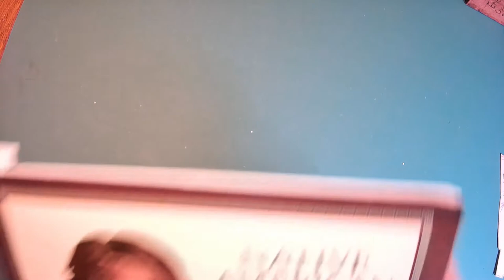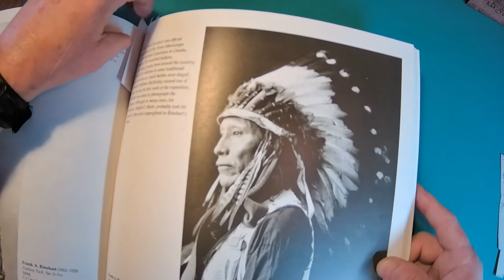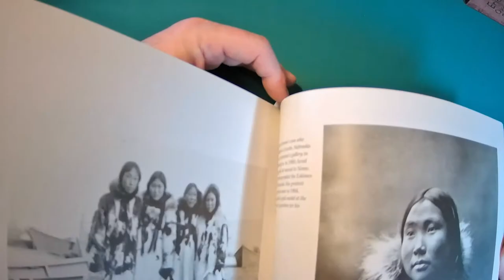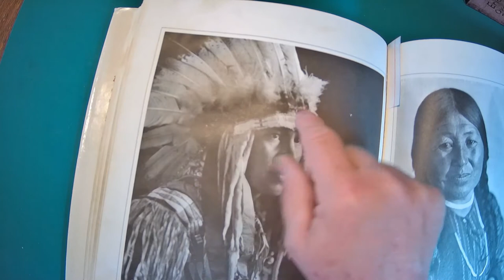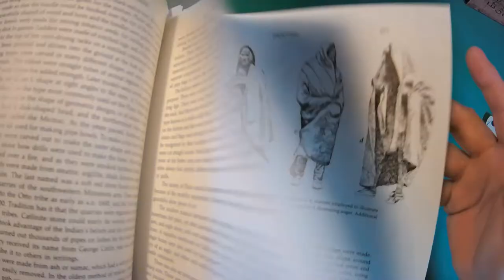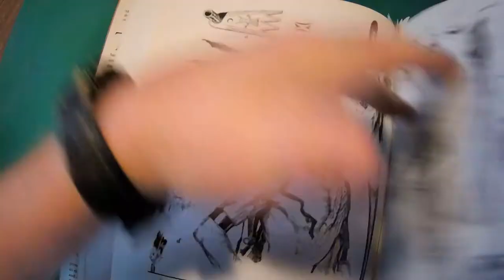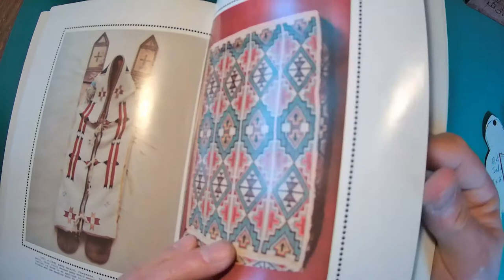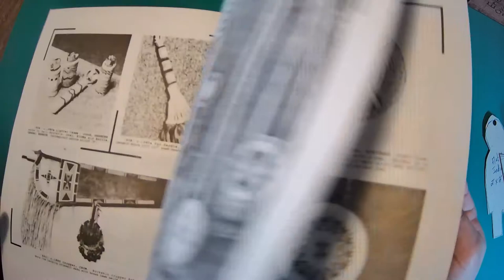Caricature Carving the Native American Part 1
In this video series, we will carve a caricature (flat-plane) Native American.